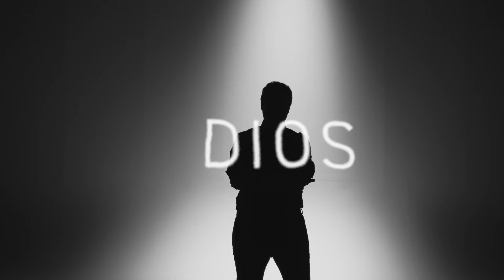Dry River - Calles Inundadas (videolyric oficial)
Se cumplen 3 años de la confirmación del inicio de una de las vivencias globales más traumáticas de nuestro tiempo. Siempre hemos pensado que las canciones son fotografías musicales de un momento y, por supuesto, algo que influyó de forma tan drástica en la vida de todos tenía que verse plasmado en nuestro repertorio. Siempre es bueno recordar, aunque sean cosas que duelen.
Si eres nuevo en nuestro canal, ¡estamos felices de que hayas hecho clic en nuestro video!

🔴 Ayúdanos a conseguir 100.000 suscriptores:
💬 ¡Comenta abajo para compartir tu opinión!

🎬Videos musicales sugeridos
No olvides ver 📽 Nuestros otros videos. Por favor, échales un vistazo:

Parte 1: La lluvia

El tiempo se esconde,
el cielo cambia de color,
se abre una grieta a nuestros pies,
prohibido decir adiós

El silencio se rompe,
a las ocho tocan a ovación
El camino empieza, pero no se ve el final,
nos ciega el eclipse de sol.

Comienza la lluvia y yo me asomo al mirador,
calles inundadas de dolor.
Ya llegan las nubes y hace un frío aterrador.
No hay canción en el mirador,
no hay canción para ningún dios.

Parte 2: El refugio

Versos de viejas canciones
resucitan un viejo valor,
todo comienza con un giro de guion
y pierden la inercia los pies
y el tiempo adelanta.

Guerrillas en los balcones,
sin sonrisas no hay munición.
Hay quien se aferra a los dientes del dragón
y afuera hoy ha vuelto a llover
y abril se despide sin besos.

Se aleja la lluvia y yo me asomo al mirador,
Ya se van las nubes, pero el frío se quedó

Parte 3: La rabia
Parte 4: Anhelo

Hay ganas de caminar
Recorrer tierras sin conquistar
Inventar mapas de campos de azahar.

Parte 5: Ya no llueve

No hay canción y el mundo se estremece, enmudece.
¡Cómo duele el «sinsonido» de las notas aplazadas
y los cantos sin destino!

Y pierde el tiempo el tiempo en un segundo que es eterno.
Pierde la memoria de lo que, siendo, jamás será,
pues es perdido tiempo.

No hay canción y sin canción estoy perdido,
Sin un rumbo que seguir el alma encalla
en los charcos del camino.

Pero ya no llueve, y vuelve la pasión por contar lo vivido,
Una luz que cicatriza en el alma del herido,
un susurro de esperanza, un acorde decidido.

El tiempo nace y, al nacer, nació ya renacido,
conjugando todos los verbos
sin perderse en un presente que carece de sentido.

No hay canción para los dioses, aunque ofenda al ofendido,
Pues el canto es sanador y los dioses… siempre vengativos.

Ya es momento de volar, salir, correr, buscar, andar, tocar, coger…
saltar de ese segundo incierto,
calculado para no ser otra cosa más que eterno.

Es momento de reencuentro,
de aplaudir agradecidos,
de volver a honrar al tiempo
y cantarle a los caídos.